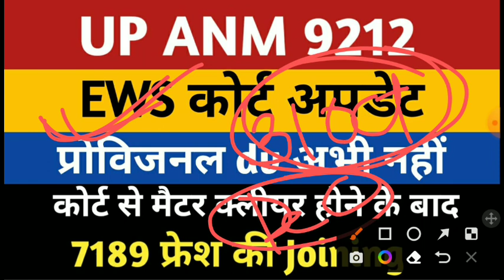UPSSSC ANM JOINING :COURT CASE | UP ANM 9212 Joining | ANM 7189 Fresh Joining | ANM 9212 Provisional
anm 7189 fresh joining
up anm 9212 bharti
upsssc anm ews high court update
up anm 9212 ews court update
upsssc anm jila allotment
upsssc anm joining today news
upsssc anm provisional joining
up anm 9212 joining letter
upsssc anm 9212 district allotment
upsssc anm high court order
upsssc up anm 9212 bharti latest news
upsssc anm court case status
up anm court case
up anm 9212 joining today news
anm 9212 district preference
up anm new vacancy 2022
upsssc anm second list
upsssc anm bharti 380 seat court update
up anm 380 seats today high court news
up anm 9212 bharti 380 seat court case
up anm 9212 second list
up anm 9212 waiting list
anm 380 seat
upnhm anm new vacancy latest news
@Teacher's Adda